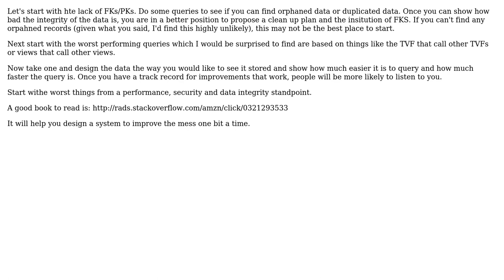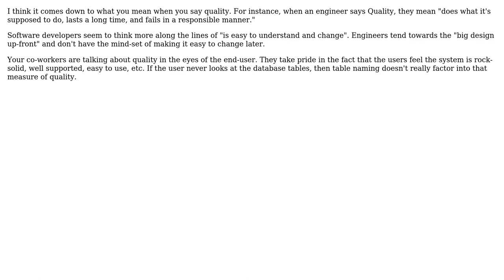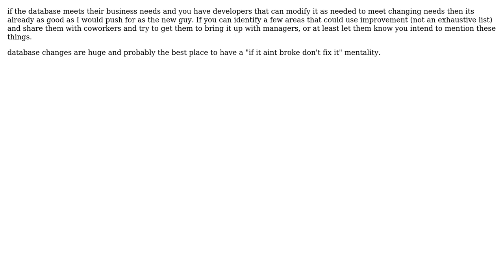Software Engineering: Database design good practices (5 Solutions!!)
Software Engineering: Database design good practices

With thanks & praise to God, and with thanks to the many people who have made this project possible! | Content (except music & images) licensed under CC BY-SA | Music | Images & others | With thanks to user Scott Whitlock user Ryathal user mhttk user Matthew Flynn user JeffO user HLGEM and the Stack Exchange Network Trademarks are property of their respective owners. You are responsible for your own actions.